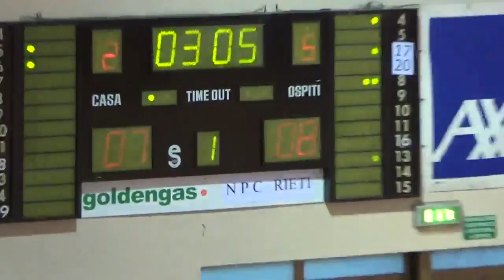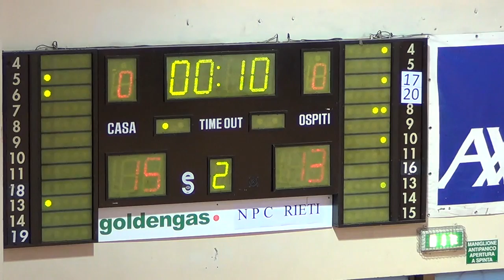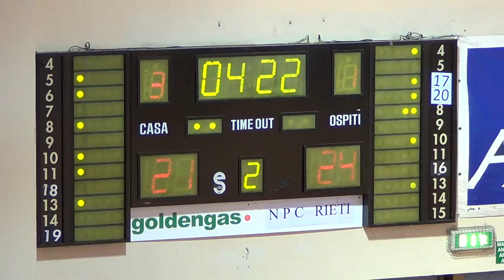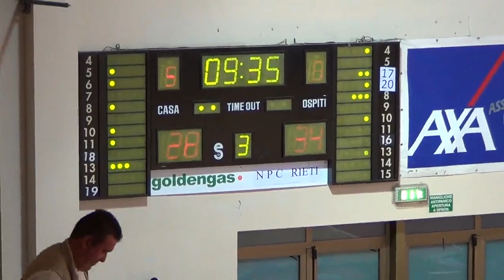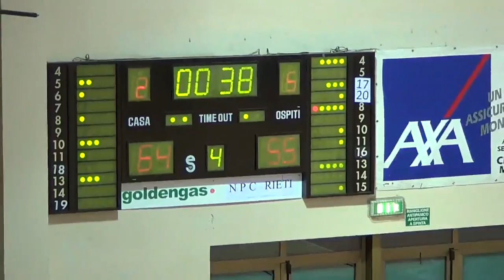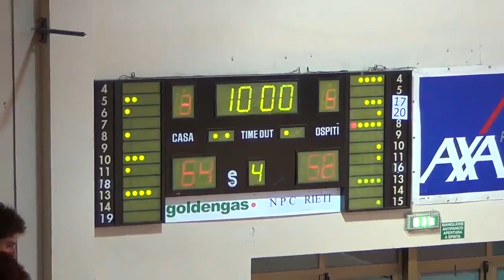DNB girone C Goldengas-Rieti 64-58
2° giornata serie DNB girone C Goldengas - Rieti del 13 ottobre 2013